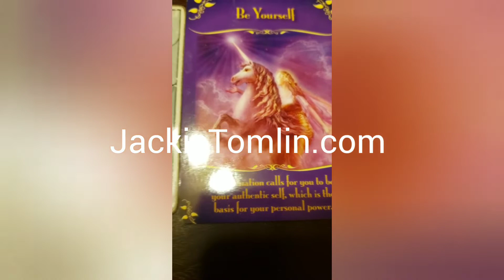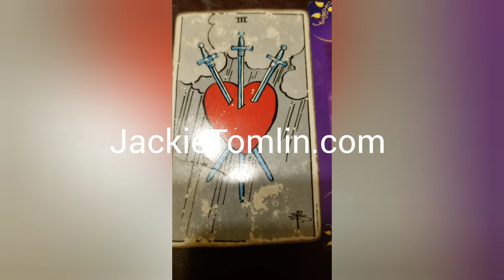DAILY Psychic Tarot reading for Thursday August 15, 2019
A general reading for everyone for Thursday August 15, 2019.